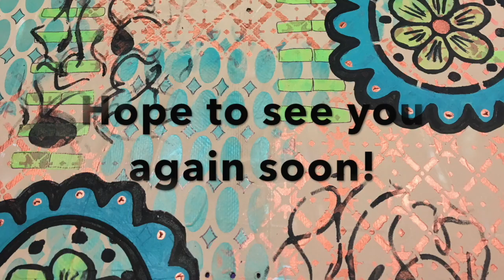Bulky Ben #6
Snail Mail  - Happy Mail :
Cindy Utter
850 HWY 701N